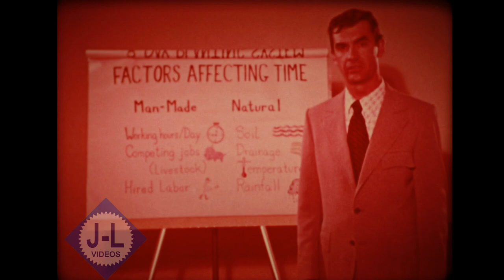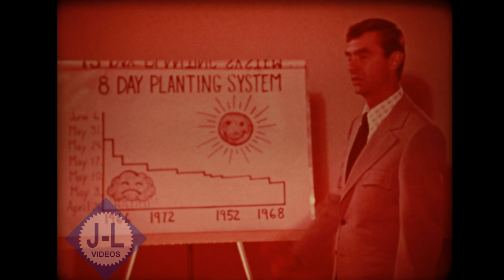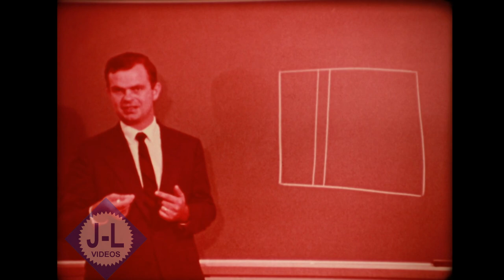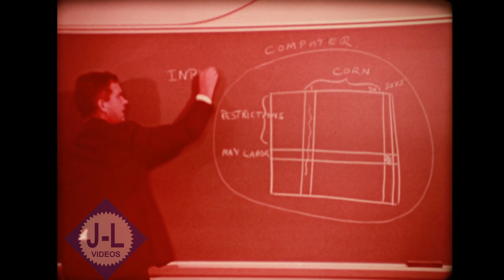1973 Allis Chalmers Movie A New Hired Hand The Computer's Role In Farm Management.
1973 Allis Chalmers 16mm film "A New Hired Hand, The Computer's Roll In Farm Management".  Presented by the agricultural scientists of Purdue University in association with Allis Chalmers.  Showing how computers can help with farm planning.